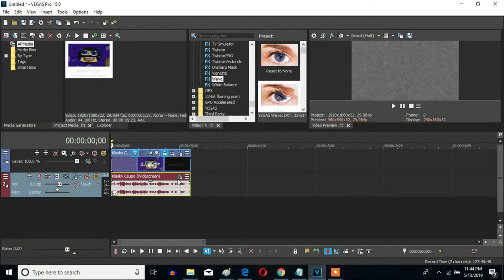How To Make Grayscale Large On Sony Vegas Pro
Let's make a Grayscale Large V&A effect.